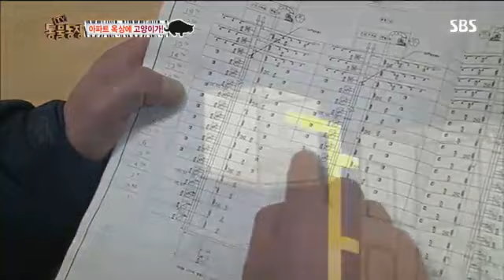동물농장 598회 #2